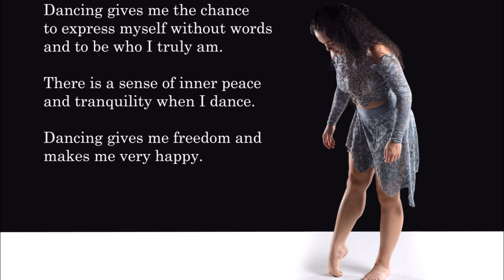Behind the scenes dancer photo shoot, Dancers in a Dream, in an outdoor driveway with fog and flour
Part of my " Dancers in a Dream" photography project.
What a fun photo shoot! because we were using flour I had to do a make shift setup in my driveway vs using my studio. Did you know flour is explosive?
It is not about your equipment, your location, budget. It is about your creativity and to me it is all about the LIGHT.
Kiana is such a fun and an amazing dancer.